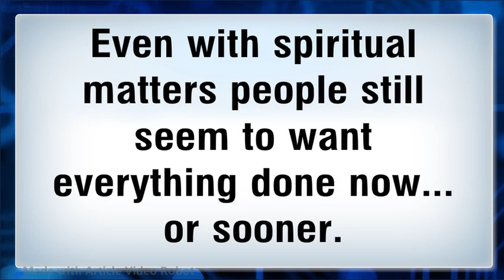3 Powerful Tips to Learn the Bible Online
- To effectively learn the bible online with online bible courses you must remember these 3 tips and put them into practice if you're serious about beginning to study the bible online .